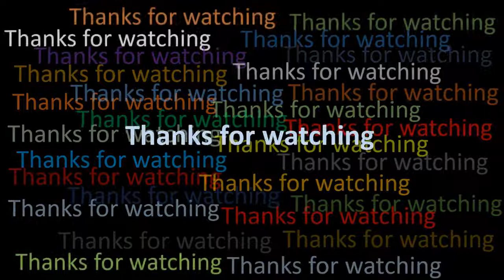Drawing Greek Myth | Poseidon the god of the sea | Drawing of Enamtara Saki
Here is a drawing of Greece myth by Enamtara Saki. You will find here Poseidon the god of the sea.
Video edited by Mohammad Jasim Uddin